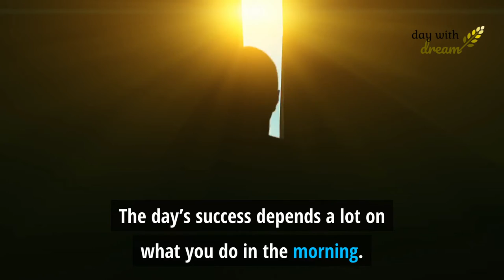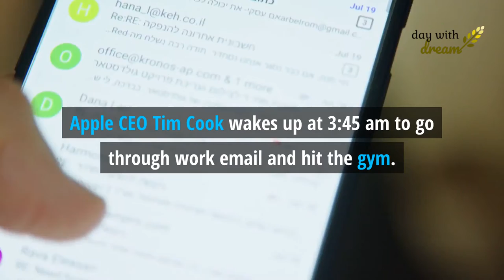Top 6 Morning Habits of Highly Successful People